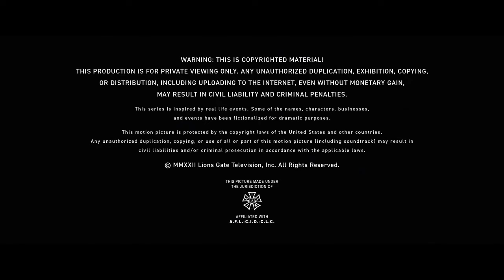Annapurna Pictures/Point Grey/Caviar/Swindle/Lionsgate Television/Peacock (2023)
Source: Paul T. Goldman.